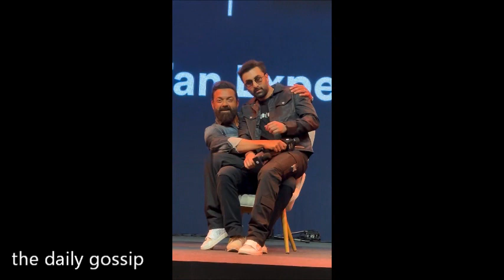पहली बार दिया बोल्ड सीन 🔥Rashmika Mandanna Underwear Removal Scene With Ranbir in Animal Movie